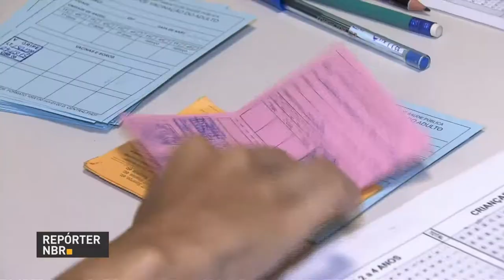Produção de petróleo cresce 4,5% em maio na comparação com abril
REPÓRTER 18H - 03.07.17:  A Caixa Econômica Federal vai antecipar o pagamento das contas inativas do FGTS para nascidos em dezembro. A produção de petróleo no Brasil cresceu  4,5% em maio, na comparação com abril. Combate à febre amarela! Novas doses da vacina vão ser entregues ao Rio de Janeiro.